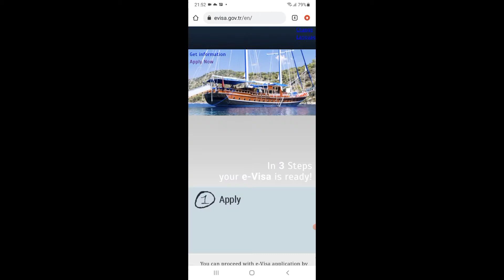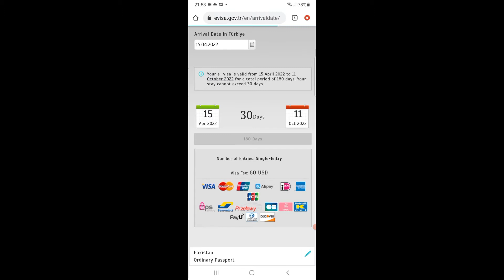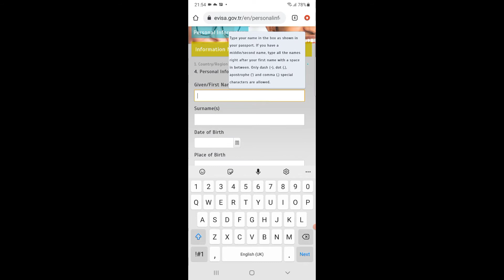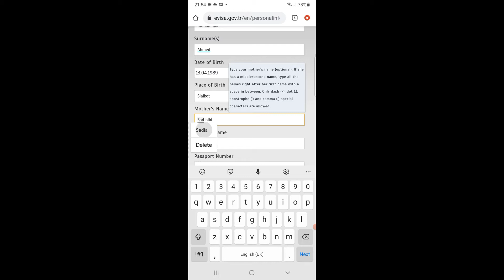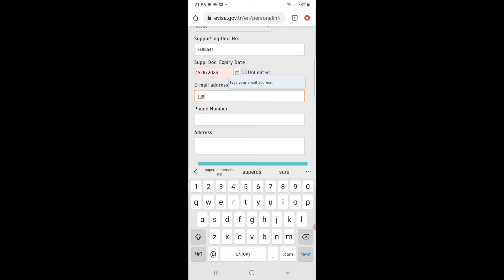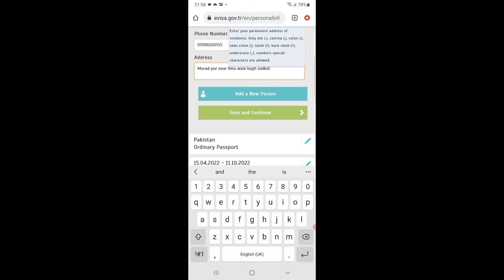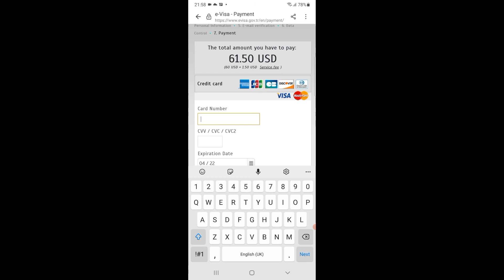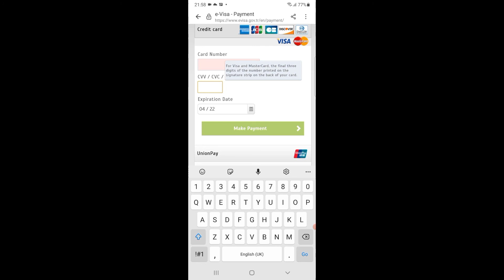Turkey e visa for pakistani | How to get e visa on pakistani passport